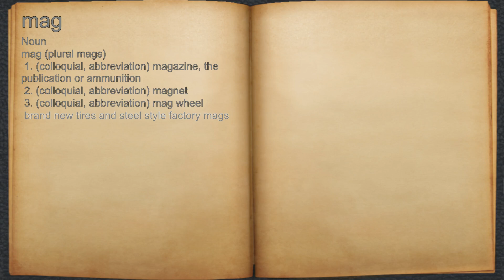What does mag mean?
A spoken definition of mag.

Intro Sound:
Typewriter - Tamskp